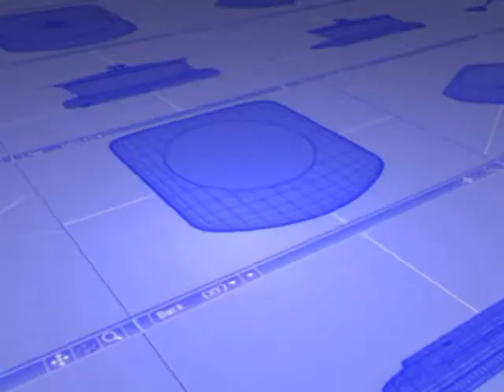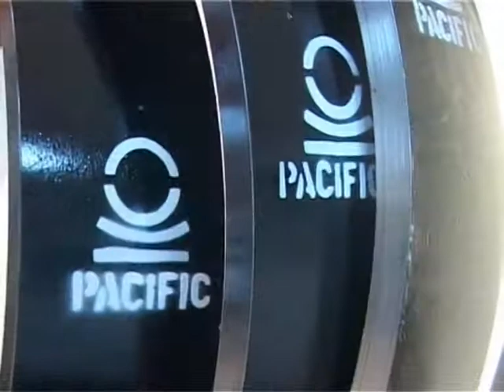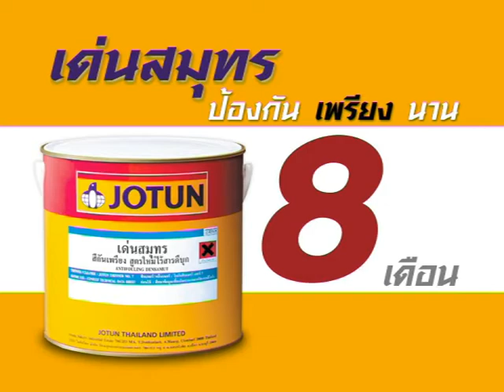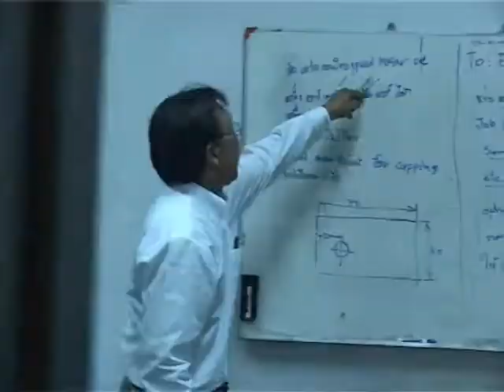iprofile vdo presentation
show reel from iprofile